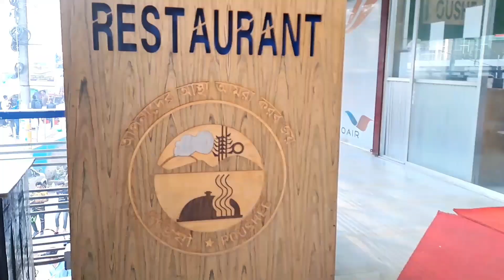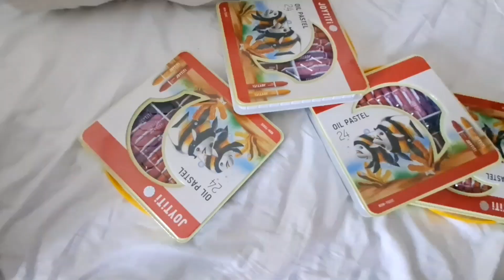কক্সবাজার ভ্রমণের একটি ব্লগ || অফিস টুর || Dhaka to Cox's Bazar | Best Western Heritage Hotel, Vlog